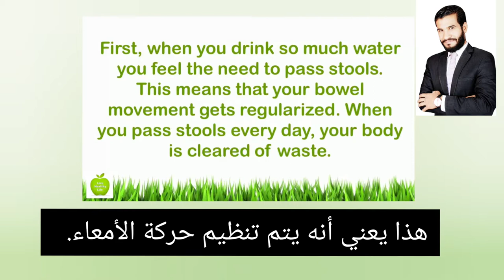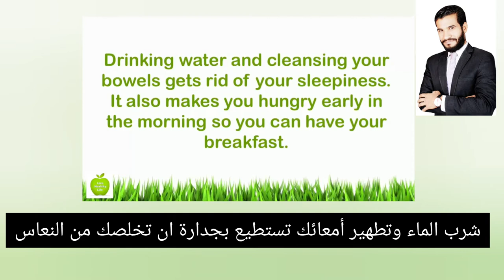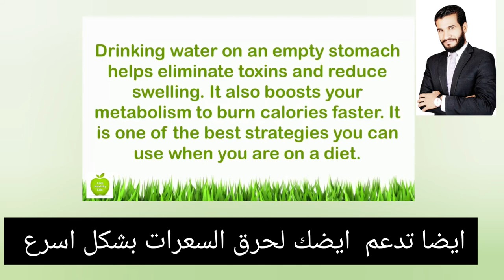This occurs when you drink water on an empty stomach